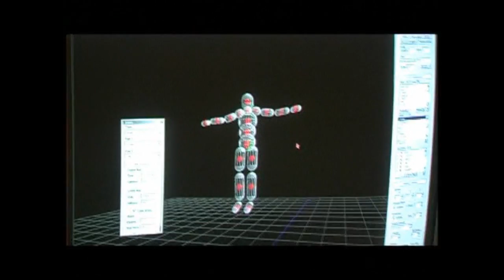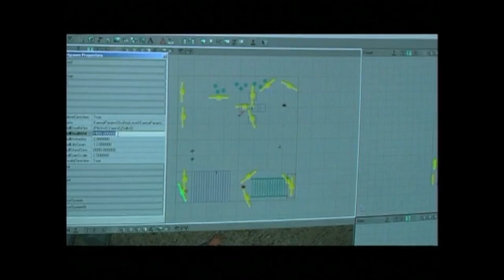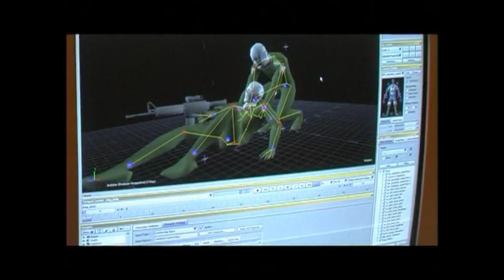Making of Shadow Ops: Red Mercury - Part 2/2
Making of from the game Shadow Ops: Red Mercury. From XboxWorld DVD 14/07/04. Part 2 of 2.

* Atari, Inc.
* Zombie Studios Inc.
* Released on 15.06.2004 for Windows & Xbox
* Action, 1st-Person Perspective, Sci-Fi / Futuristic, Shooter